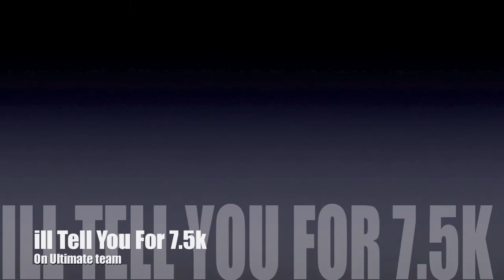New Ultimate team Glitch!!